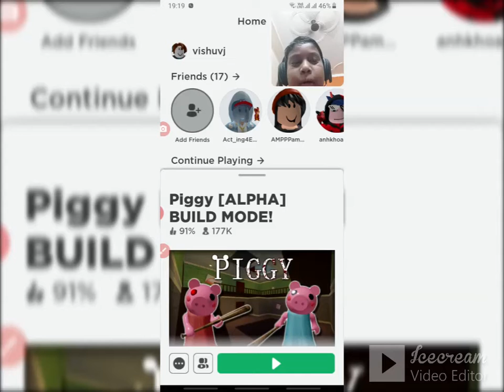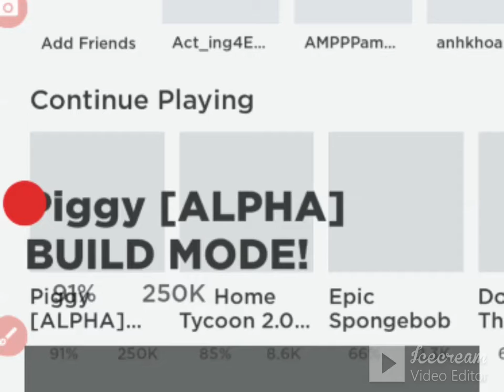How to play Piggy Build Mode- Part 2 By VishuJRGamingStudio Roblox rashbharikepapa launched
How to play Piggy Build Mode- Part 2 learn from Master Vishu.
Also Vishu tells to like his favt. channel flyingbeast and launch of their new gaming channel Rashbharikepapa of Garavtaneja.